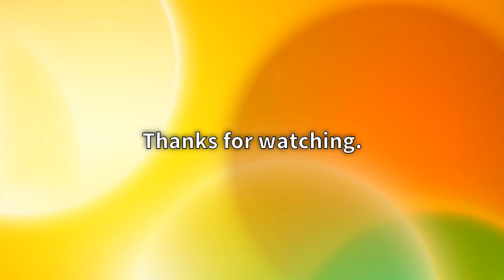The Latest: Group calls for end to Mormon Childhood interviews